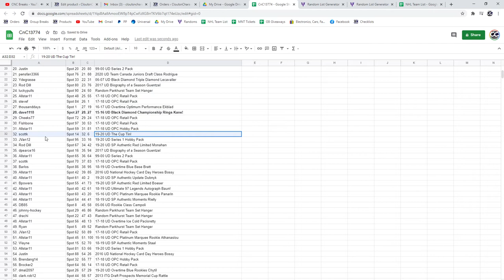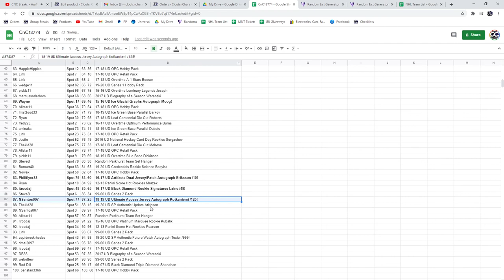C&C 19-20 UD The Cup Box Chancer Break - C&C GB #13,774